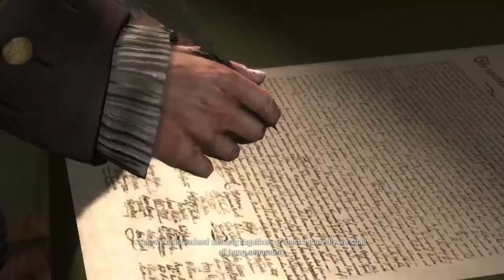Assassin Creed 3 Walkthrough No Commentary Sequence #8 Last Mission #3 Public Execution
My PC Specs:
Processor: Intel Core i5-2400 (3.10 GHZ) (3.10 GHZ)
Ram: 8GB
Hard Drive: 930gb Total
Windows 7 Ultimate 32 bit/ Windows 10 64 bit
DirectX Version: DirectX 11
Graphic Card: Nvidia GeForce gt730 DDr3 4gb